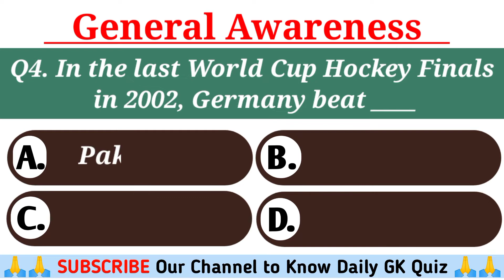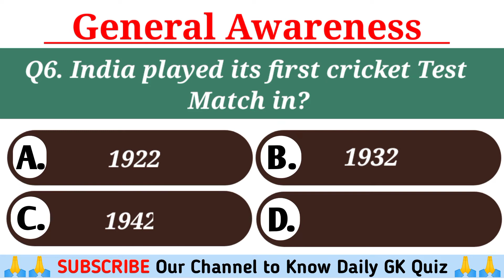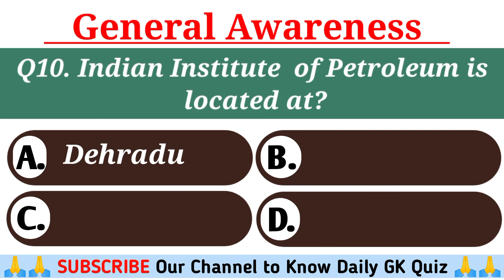General Awareness Question and Answer | Most Important Gk Questions | Gk Quiz Video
Topics / Queries Covered :
sawal jawab
bharat ka gk General Knowledge 2021
 gk question 2022
2022 ka gk question answer
gk quiz
india gk
gk
gk in english
general knowledge
gk quiz
india gk

Q. Which is the national dance of India?
Q. India's first atomic power station was set up at?
Q. How many Ergs are there in 1 joule?
Q. Human Rights Day is on____
Q. In the last World Cup Hockey Finals in 2002, Germany beat ____
Q. India became a member of the United Nations in?
Q. India played its first cricket Test Match in?
Q. How many Lok Sabha seats does Goa have?
Q. How much districts are there in Tamil Nadu?
Q. How much districts are there in Meghalaya?
Q. Indian Institute  of Petroleum is located at